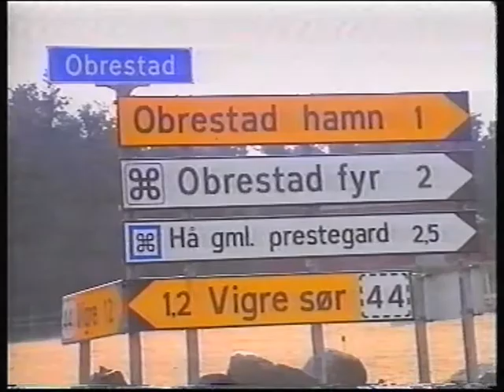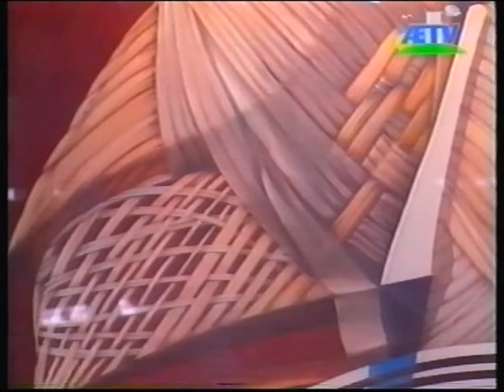Kulturmagasinet på Hå Gamle Prestegård og Galleri Amare